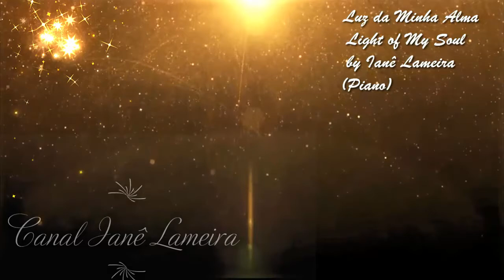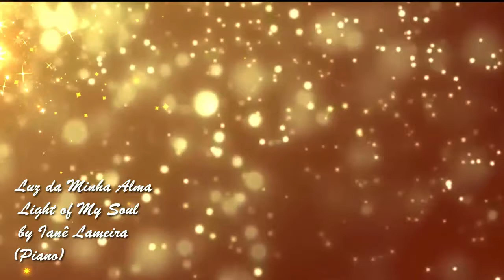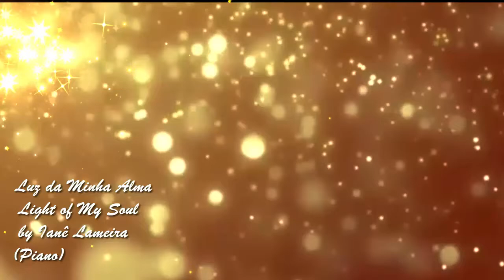Luz da minha alma/Light of My Soul.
Música (Piano/Relax) - Composição de Ianê Lameira./ By Ianê Lameira.